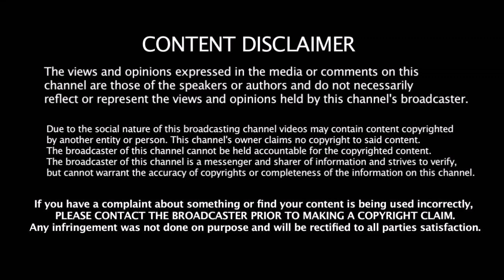அடித்தது அதிர்ஷ்டம் - Dinesh Karthik புதிய அணியின் கேப்டனாக நியமனம் - எந்த அணி தெரியுமா ?